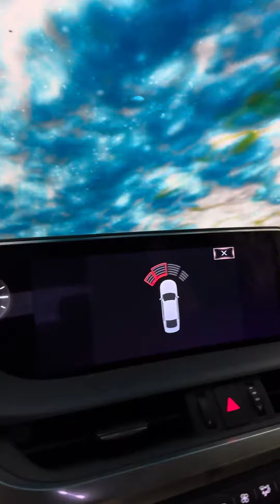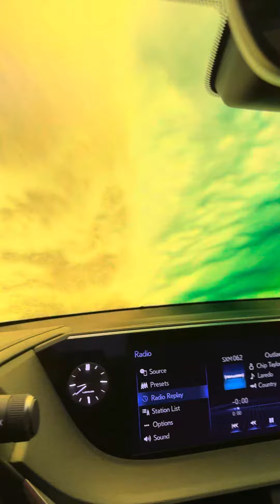Car Wash Problems - Probably Not! Can your air bag go off in a car wash? Let the debate continue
Here is a typical car wash pull through!
However the sensors go off causing an air bag deployment risk I am told by many?
Not sure I will do this again.
Thoughts?
Wife’s Tale
Fact or Fiction
Oh no, oh no, oh no.  Tell me this isn't so.
Love this.